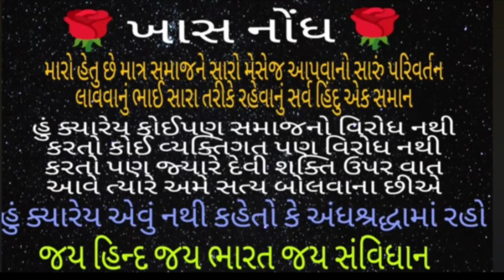મનસુખભાઈ હલકી જાતિનો છે આવું અમૃતભાઈ ચૌધરી તો કરણ સાથળીયા એ શું કીધું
હું તમારી શું મદદ કરી શકું છું

અભય ફિલ્મ..
અભય એડવર્ટાઈઝમેન્ટ
અભય મ્યુઝિકલ ગ્રુપ
અભય ચા નાસ્તા હાઉસ

_________આભાર_________

મારાથી કોઈ પણ ભુલ હોય તો ટકોર કરજો મારો વોટ્સએપ નંબર 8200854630 છે જાણ કરજો અને કોઈ આજુબાજુ ઢોગી હોય તો વિગતો આપજો.

Mansukh Rathod

Nagdan Ahir

Anil chakaliya